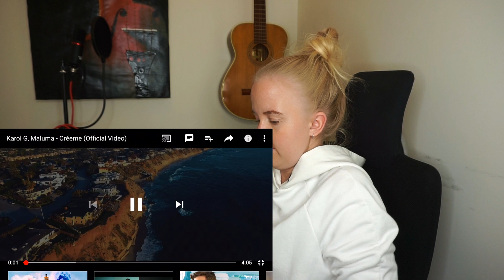KAROL, MALUMA- CRÉEME (REACCION)!!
UFFFF!! Q CANCION..